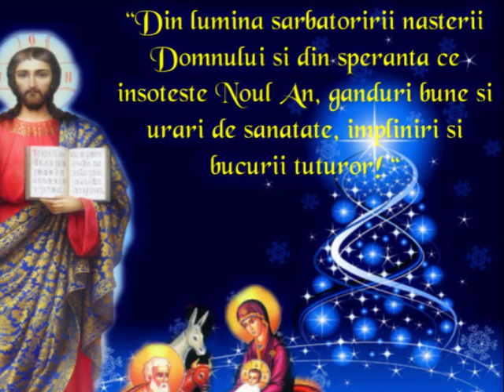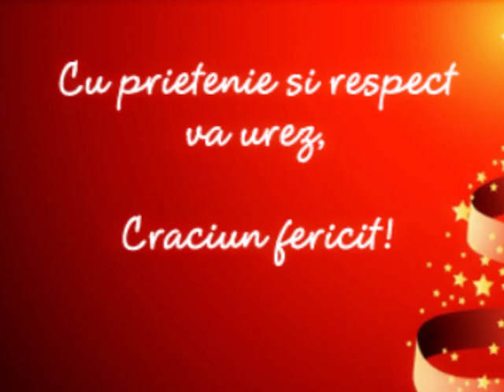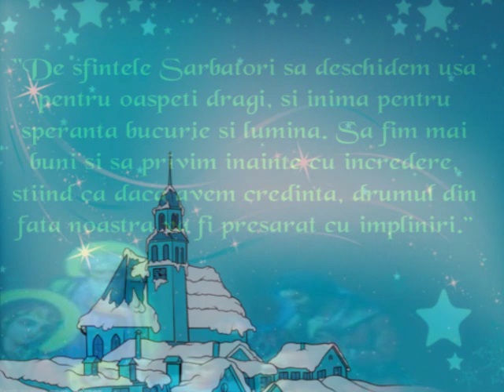La multi ani frati Romani si Crestini!